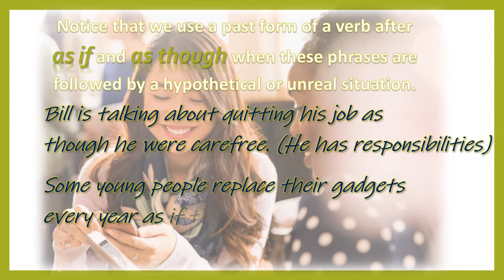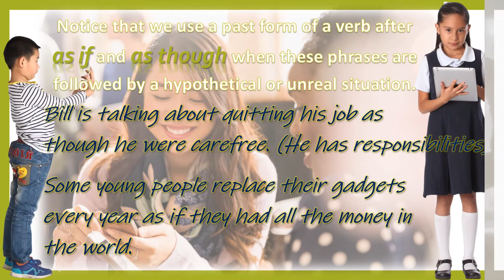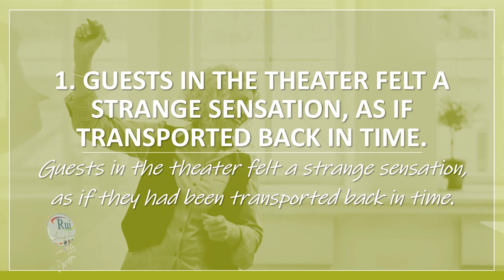Aula de inglês: As if, as though, as, the way, and like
🔘RuiEnglish Lec: L05U07GP07A As if, as though, as, the way, and like

When as introduces a clause expressing a comparison, subject-verb inversion can occur in affirmative sentences.
With do: Marissa has a lot of trouble accepting change, as does Trina.
With auxiliary verbs: Mitt has coped well with changes at work, as have his co-workers.
With modals: Grandma would tell us stories of the old days, as would Grandpa.
With be: Marcel is wary of technology, as is his whole family.

When both clauses have the same subject, as if and as though clauses with adjectives or past participles are frequently shortened by removing the subject and be.
Bill is talking about quitting his job, as though (he were) single and carefree.
Marvin sat motionless in front of his new media center, as if (he were) glued to the chair.

Notice that we use a past form of a verb after as if and as though when these phrases are followed by a hypothetical or unreal situation.
Bill is talking about quitting his job as though he were carefree. (He has responsibilities)
Some young people replace their gadgets every year as if they had all the money in the world.

PRACTICE 1
Combine these sentences using a clause expressing comparison with as.
1. The students at my new school welcomed me warmly. The teachers welcomed me, too.

PRACTICE 2
Rewrite the sentences, shortening the longer clauses and lengthening the shorter clauses.
1. Guests in the theater felt a strange sensation, as if transported back in time.

2. That family lives without electricity, as though they were trapped in the 1800s.